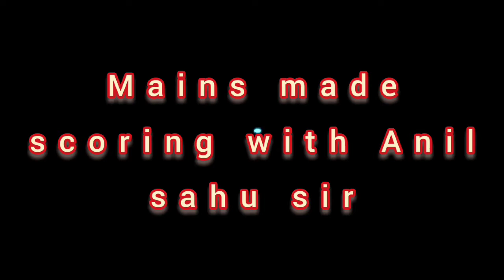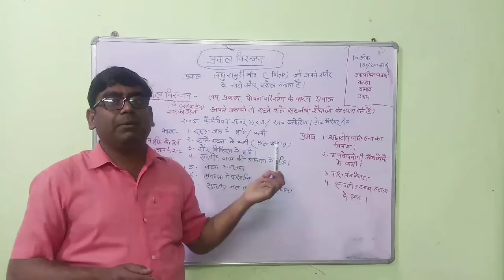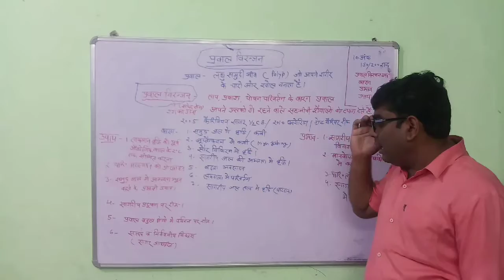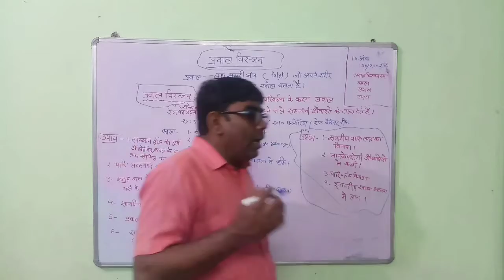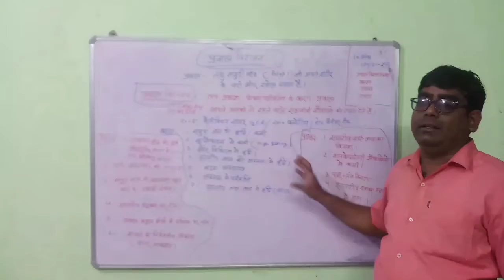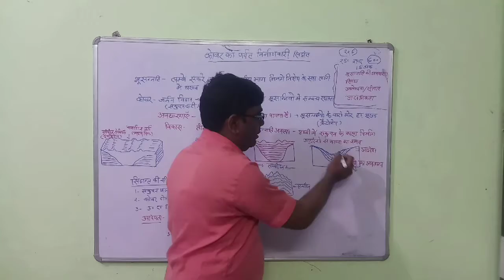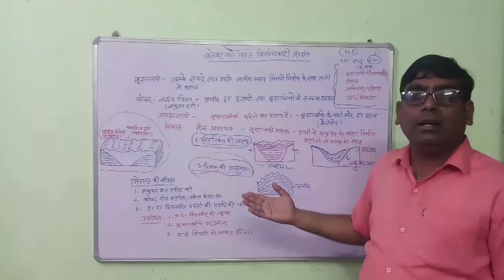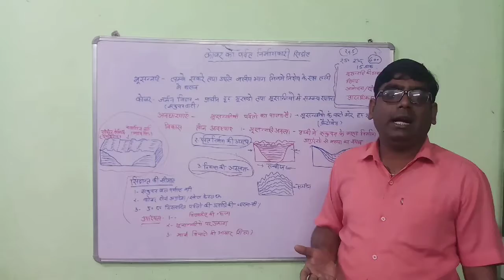Coral bleaching and kobers theory of mountain building